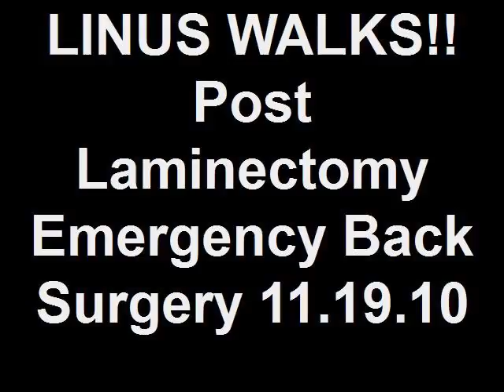LINUS WALKS!! Post Laminectomy Emergency Back Surgery 11.19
Linus the corgi had emergency back surgery on 11.17.10   He is currently rehab-ing and learning to walk again.  This video shows him in his "sling" as he re-learns how to use his legs.  You can see that he's not all that steady on his feet!